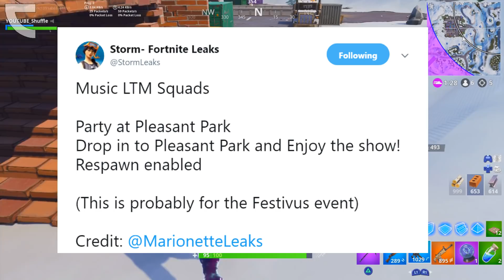HOW TO GET FREE MARSHMELLO REWARDS IN FORTNITE! [Showtime Challenges] *NEW*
In this video I am showing you the MARSHMELLO REWARDS In Fortnite: Battle Royale for the PS4, Xbox One, PC, Nintendo Switch & Mobile Devices [IOS + Android] in 2019. These are All the Showtime Challenges for the Festivus Event. I unlocked and leaked the Fortnite Marshmello Skin, Harvesting Tool, Spray, Emote and Banner Icon. Enjoy the NEW Fortnite Marshmello Event in SEASON 7!